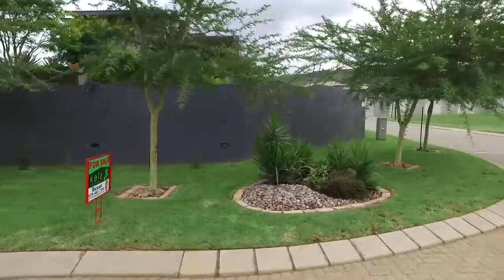3 Bedroom House for sale in Gauteng | West Rand | Krugersdorp | Homes Haven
3 Bedroom House in Homes Haven, Warm family home situated on a corner stand overlooking green area in the estate.

3 Spacious bedroo